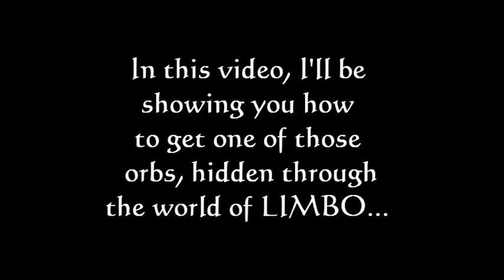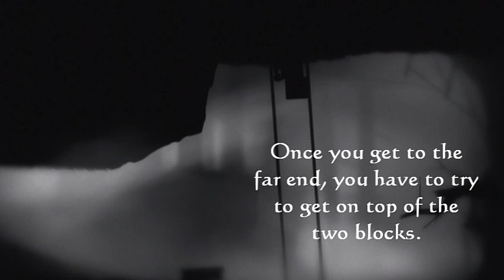LIMBO - Extra Hidden Egg - Chapter 21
I found an extra egg in the XBLA game, Limbo. I found this one VERY difficult to get.